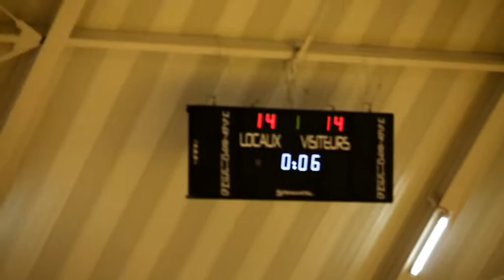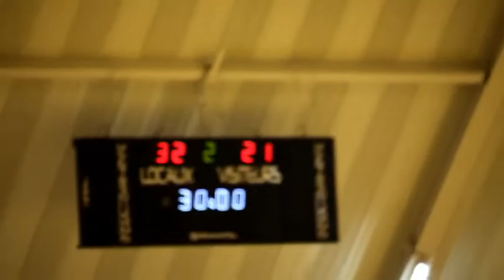Loudéac Plouagat 22 nov 2015